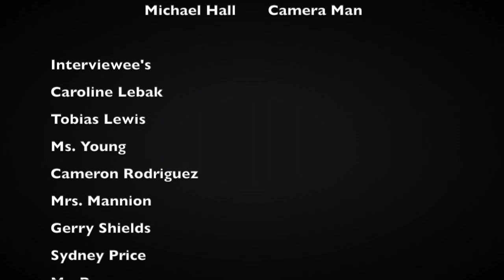Asking People What Their "Biggest Regret" is